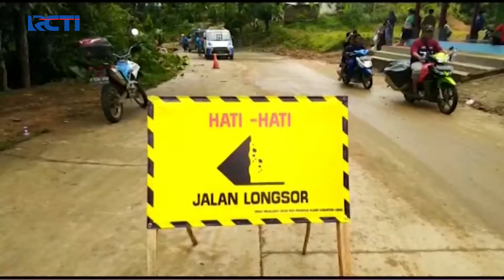Diguyur Hujan Deras, Jalan di Lebak Amblas Sepanjang 25 Meter - SIP 04/02